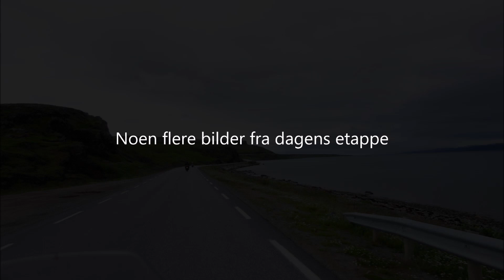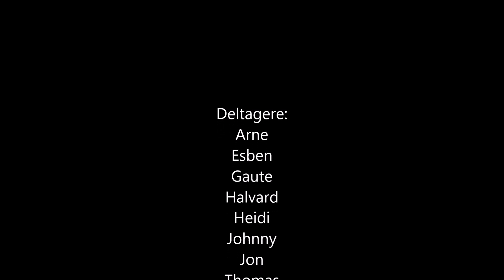Nord-Norgetur på motorsykkel 2016, dag 6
Mc-forumet arrangerte fellestur til Nord-Norge 2016. Dette er dag 6 og dagen starter i Tana/Skiippagurra. Først gikk turen til Hamningberg og deretter retur tilbake til E75 og Vardø før dagen avsluttes i Karasjok.